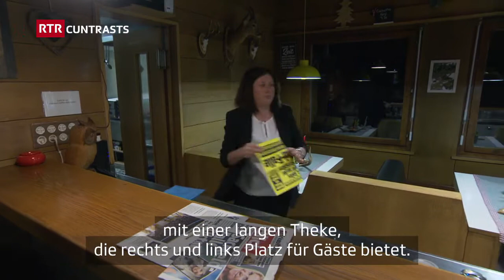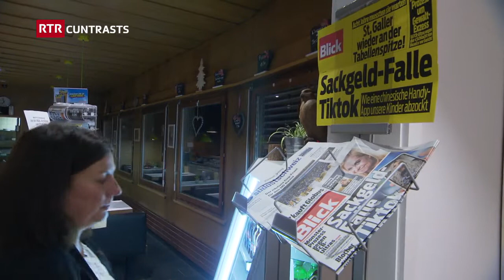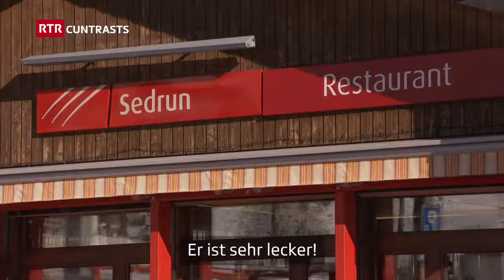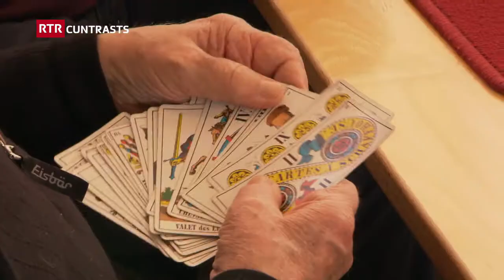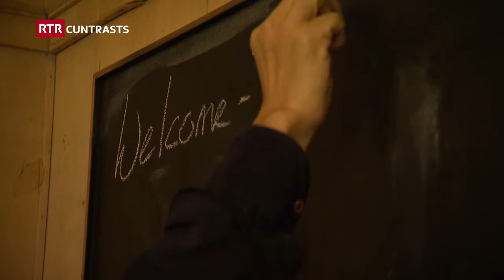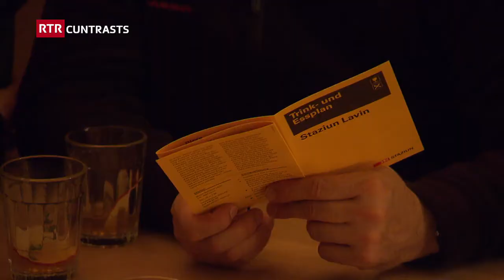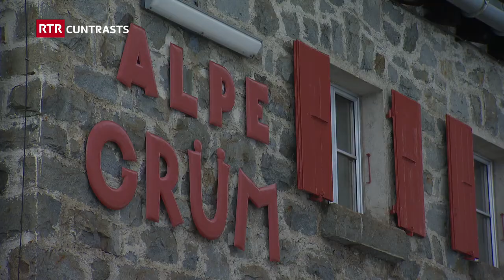Quatter buffets da staziun e lur umans I Bahnhofbuffets in Graubünden I Cuntrasts I RTR Films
Oz èn il tempo ed il tact trumf: Per far viadi cun il tren na dovri betg pli l’infrastructura dad in buffet da staziun che porscha suttetg e proviant. Tgi che sa ferma oz en il buffet da staziun, fa quai betg perquai ch’el sto, ma perquai ch’el u ella vul.

Cun quests midaments èn sa sviluppads er ils buffets da staziun. Per ils «Cuntrasts» ha Isabelle Jaeger dà in cuc en quatter dad els: En il Bistro Casti, ch’è daventà in «li d’antupada» surregiunal, en il Bistro Staziun Lavin, il café il pli cultig da la Svizra (tenor la bibla gastronomica GaultMillau), en l’Ustria dalla Staziun a Sedrun tar Maria Do Carmo Ramos dos Santos, ch’è Portugaisa e Tuatschina enina, e sin in dals pli legendars buffets da staziun, sin l’Alp Grüm.

Quatter buffets – quai èn quatter differents munds cun lur tut atgna vista sin ils conturns ed ils umans, che vivan là.

Die Bahnhofbuffets Graubündens

Heute ist Tempo Trumpf. Wenn heute eine Zugsreise unternommen wird, braucht es keine Bahnhofbuffets mehr, die für Proviant und Schutz sorgen müssen. Wer heute in ein Bahnhofbuffet einkehrt, tut dies nicht weil er muss, sondern weil er will.

Wir haben vier Buffets besucht und haben den Betreibern über die Schultern geschaut.